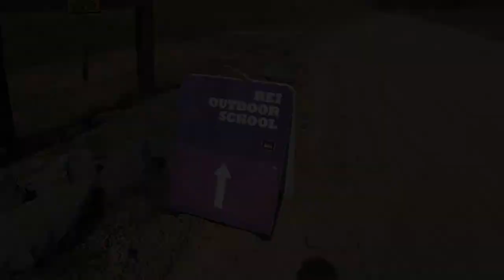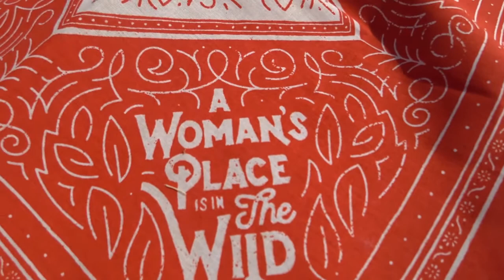REI Compass and Navigation Class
On May 6, 2017 on the BEAUTIFUL Deer Creek Hills Preserve in Northern California, I slapped down $60.00 and too the REI Compass and Navigation class. I highly recommend this class if you've never used a compass with a topography map before. It was quite magical and we actually found out way back to our cars!  Well, we weren't Really lost.. but we pretended and we used our compasses and maps!  It was quite fun and I want to take another class with these fine folks.  I thought $60.00 was a DEAL for 6 hours of hiking and instruction and you get some swag too.